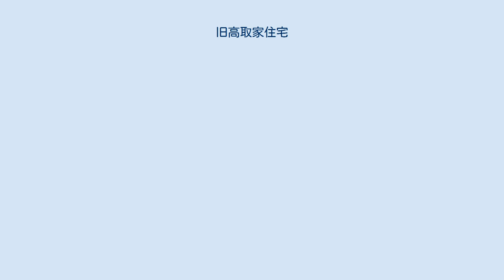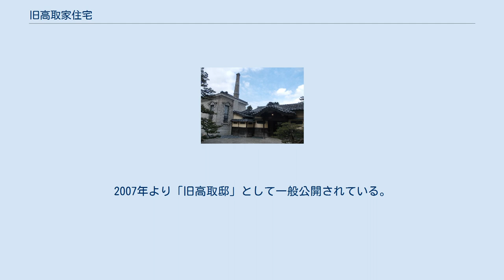旧高取家住宅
旧高取家住宅（きゅうたかとりけじゅうたく）は、佐賀県唐津市にある伝統的建築物。
 「肥前の炭鉱王」として知られる高取伊好が1904年に自宅として建築したもので、その後昭和初期にかけて増築され現在の規模になった。
 敷地は面積が約2300坪で唐津湾に面しており、建物は居室棟と大広間棟の2つからなっている。
和風建築ながら洋間を持ち、また大理石のマントルピースやアールヌーボー調のシャンデリアを取り入れるなど、明治期の邸宅に特徴的な和風建築に洋風の要素を取り入れたつくりとなっている。
また、大広間棟には能舞台や茶室が設けられており、座敷に仕組まれた能舞台は唯一の現存例なのではないかと言われている。
杉戸絵や欄間などの意匠も特筆すべき点の1つで、このうち72枚ある杉戸絵については京都四条派の水野香圃が半年ほど滞在して制作したものとされている。
その他、玄関が来賓用・主人用・家族用と3つ存在するなどの特徴もある。
 1991年の台風により損傷し、当時の高取家当主は解体の意向を示していたが、唐津市内にある旅館の女将らが中心となって保存運動を展開。
これにより多くの専門家らが当邸宅を訪れるようになり注目を浴びた。
その後、1997年に当邸宅が高取家から唐津市に寄贈され、翌1998年に国の重要文化財に指定。
2001年より文化庁の指導の下で保存・修復工事を行い、昭和初期の姿に再現。
2007年より「旧高取邸」として一般公開されている。